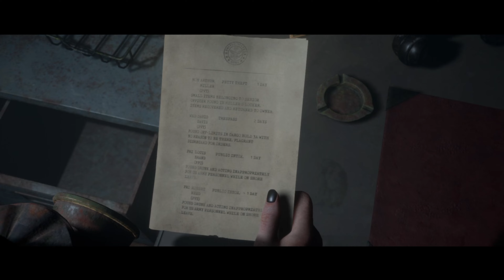END OF A STARTED JOURNEY! / (Daltley & FinleyFox Gameplay) | Man of Medan - Part 5 / End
Sorry if the video is not good as the 5 last other video.
I'm uploading this video to start a series. The Daltley & FinleyFox Gameplay.